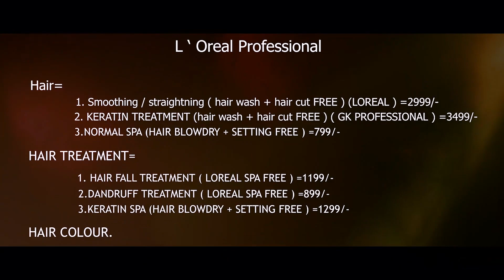শিক্ষা মন্ত্রীর বিরুদ্ধে ছাত্রছাত্রিরা,প্রতিশ্রুতি ভঙ্গের অভিযোগে পাণ্ডবপুর স্কুল পড়ুয়াদের সড়ক অবরোধ